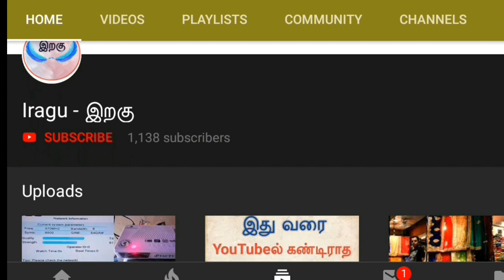Hyundai Santro Xing xl Second Hand Car Available in Tamil Nadu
H. Sentro xing xl
2006
Second owner
Km 95000
Insurance expired
 👆price 1:20

Sold